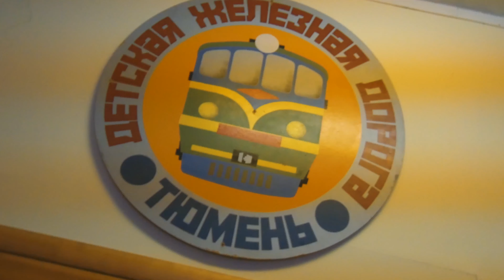dance studio "GARA'J" | ЗА РЕКОЮ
Всероссийский фестиваль танца "Dance STARS" 17 ноября 2018 г.Тюмень
Постановка и хореография: Дмитрий Горин 2017 года
Исполнители: Ангелина Чаусова, Анастасия Кликушина, Валерия Лазарева, Евгения Чупина, Валерия Долгих, Александра Бусыгина, Анастасия Евсеева, Екатерина Кутырёва, Алина Маджара, Ольга Кузьменко, Анастасия Мозговая